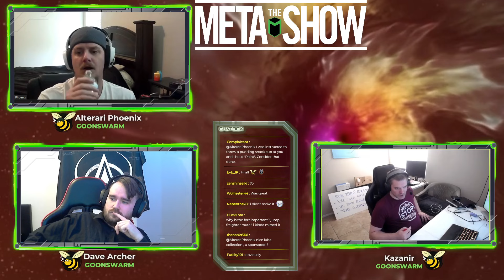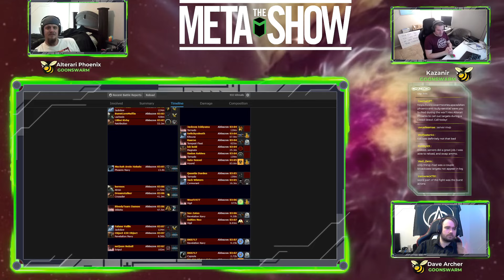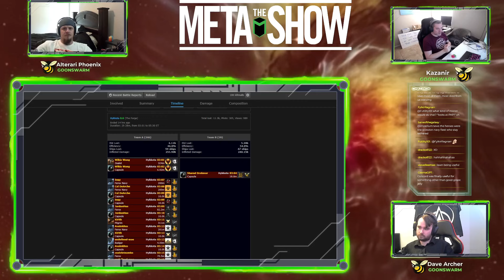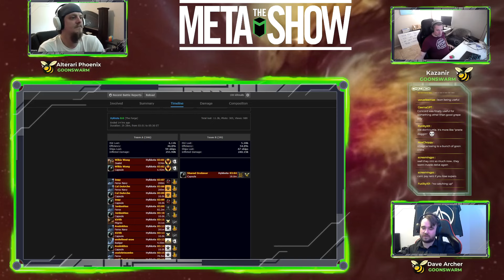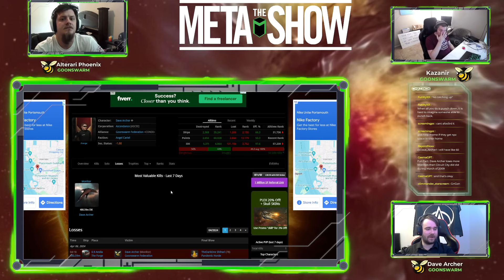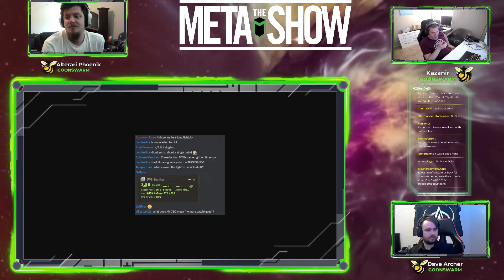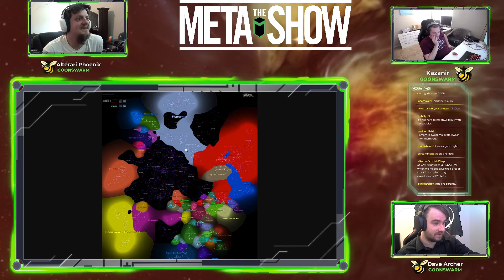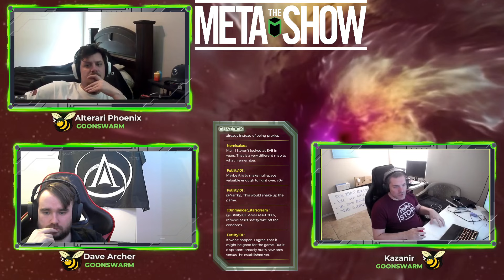The Meta Show S5 Ep12 - Dave Archer, Kazanir and Alterari Phoenix talk fights and conflicts!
Welcome to The Meta Show an Eve Online talk-show hosted on Imperium News Network Twitch channel home of the top Eve Online talk-shows. Listen to conversations from players across many aspects of Eve Online from Industry, PvP, Fleet Commanders and more with host Brisc Rubal and Mark Resurrectus.